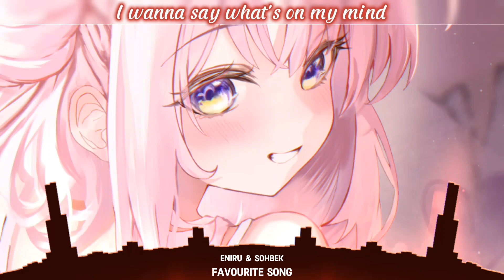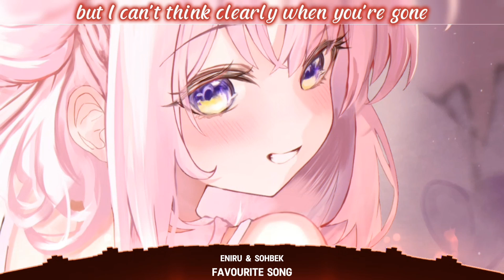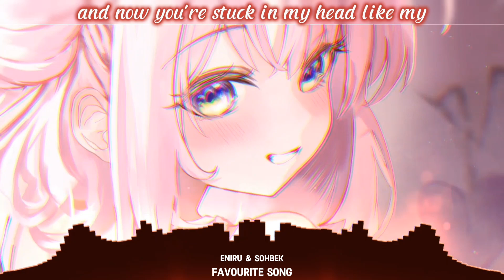Nightcore - Eniru & SOHBEK - Favourite Song (lyrics)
•Eniru & SOHBEK - Favourite Song
🌐 Nightcore Network
We are a member of the Nightcore network, you can discover more nightcore

Lyrics 🎀🎧🎶

Don't wanna wait, another life
I wanna go for it tonight
I wanna say, what's on my mind
Don't wanna keep it locked inside

And I, I tried to move on, but it just feels wrong
And I, I tried to move on, I tried to move on

But I can't think clearly when you're gone
Now you're stuck in my head like my favourite song
And you know that you're the one I want
And now you're stuck in my head like my favourite song

It's been some time, but now I see
That what is meant to be will be
And know I might want you for me
Maybe you're not what I need

And you know that I

And now you stuck in my head like my favourite song